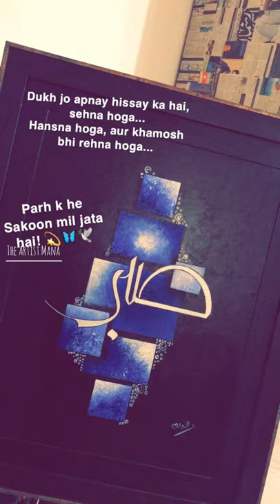Sabar | Calligraphy Painting By Mana | The Artist Mana